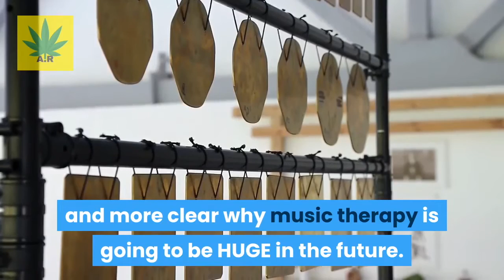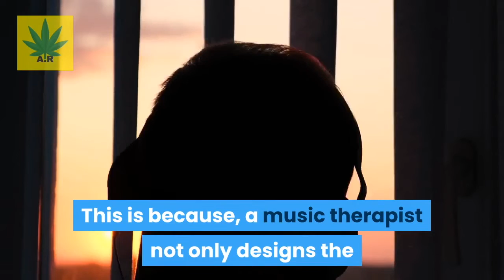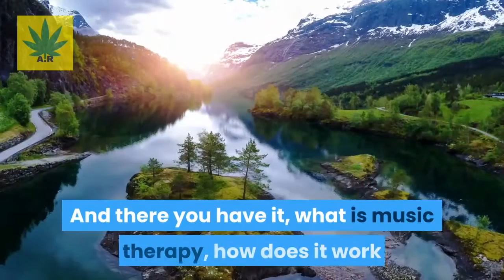What Is Music Therapy & Impact On Parkinsons disease/Autism (Neurologic rehabilitation)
Ever heard of music therapy?
Well, music therapy is a very interesting health practice that many few know about. But, let us tell you this, music therapy is a hidden gem. Those who know about it can tell you why music therapy is one of the best forms of medicine and health practices out there.

You might ask "What Is Music Therapy And HOW Does It Work?". Well today, will will answer EXACTLY that and also show you TOP 3 Misconceptions DEBUNKED when it comes to answering questions like "what is music therapy?", "how does music therapy work?".
Even more, we will show you the impact of music therapy, in particular: music therapy autism,
music therapy for dementia, and parkinsons disease. This video will be a A-Z guide and will show music therapy for beginners, to help you understand how music therapy helps, and why is
music therapy in the hospital so helpful. Such music-based interventions and therapy through music is helpful for SO MANY diseases and illnesses, e.g. music and parkinson's disease have become a renown treatment. Through this creative arts physical therapy, neurologic rehabilitation is able to come about for may patients. Today's video on music therapy education, will show you
why music in therapy is SO important, especially when considering music therapy and special needs, and conditions like: music therapy and autism.

More specifically, in todays video we will show you:
► What is music therapy
► How music therapy works
► Top 3 misconceptions about music therapy DEBUNKED!
► Why music therapy is a hidden GEM and rare health practice.
► How Music therapy can help treat dementia, autism and other mental illnesses.
So make sure to watch today's video until THE END!

🤔 ABOUT ARTISTIC REMEDY 👇
Hey THERE! Here at artistic remedy, we show you the BEST health and wellness tips for holistic health. NOTE: these digital education videos are made SPECIALLY to raise any public health issues, or questions to show you simple and nautral solutions of dealing with them. On this health channel, you will find the importance of living holistically, and more importantly how to improve your health at home.